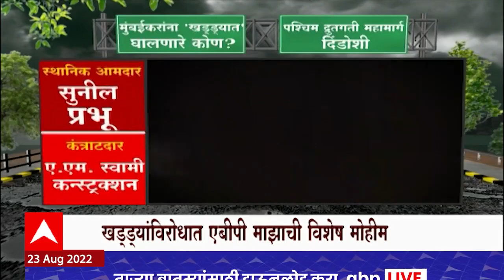Mumbai Pothole Western Express Highway : मृत्यूचे सापळे ठरणारे खड्डे, जबाबदार कोण? ABP Majha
मुंबईतील मृत्युचे सापळे ठरणा-या रस्त्यांवरील खड्ड्यांच्या विरोधातील माझाच्या मोहिमेची दखल आज मुख्यमंत्र्यांनी अधिवेशनात घेतलीय... मुंबईतील सर्व रस्त्यांचा येत्या दीड वर्षात संपूर्णत: कायापालट करण्याचे आदेश मुख्यमंत्र्यांनी दिलेत...